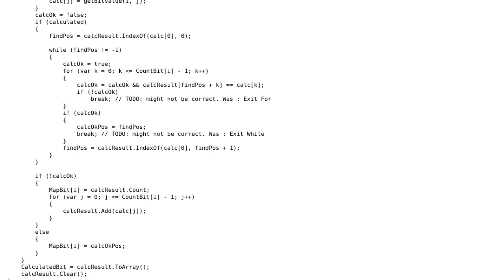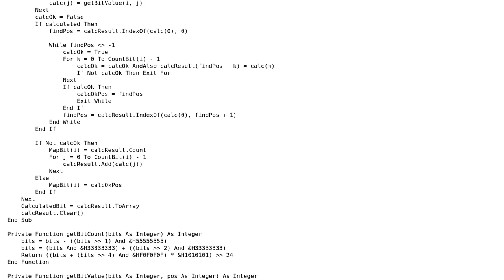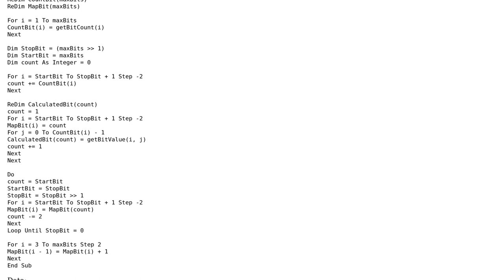Code Review: Finding patterns in a growing collection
With thanks & praise to God, and with thanks to the many people who have made this project possible! You are responsible for your own actions.